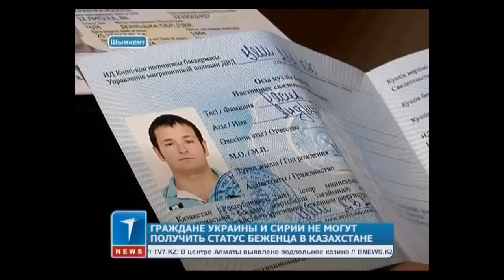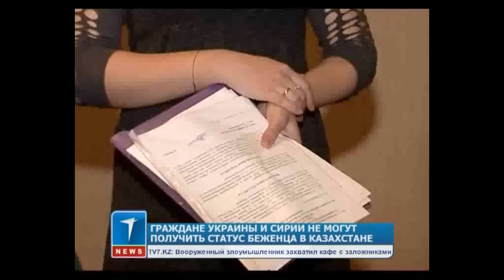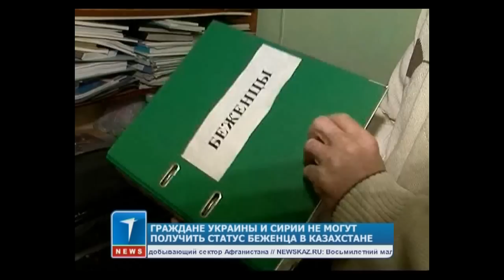Граждане Украины и Сирии не могут получить статус беженца в Казахстане